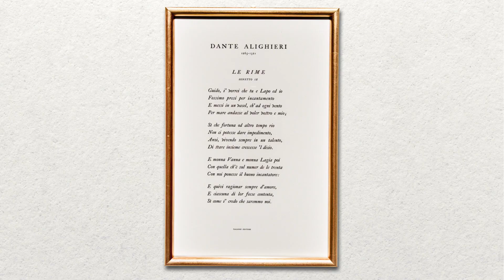Dante, "Guido, i' vorrei che tu e Lapo e io"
L'amicizia celebrata da Dante in un sonetto immortale, composto a mano e impresso su carta di puro cotone allestita appositamente in Toscana.